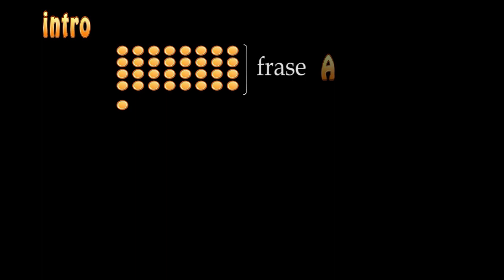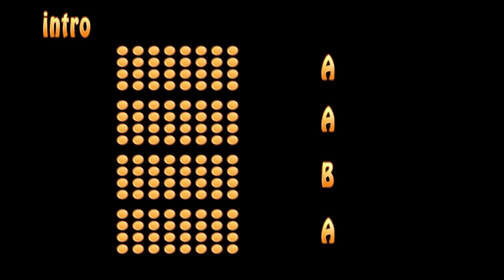Terminologia estructura música swing per a balladors (AABA)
Hi ha persones que fan referència als grup de quatre vuits que formen una idea bàsica com una secció i d'altres ho denominen una frase. Atenent que una cançó pot tenir molts altres tipus de seccions (per exemple, la introducció o un interludi), creiem que és millor anomenar aquest element com a FRASE (tot i que, evidentment, també és una secció).

Podeu trobar una explicació completa de la terminologia de l'estructura de la música swing en aquest enllaç: